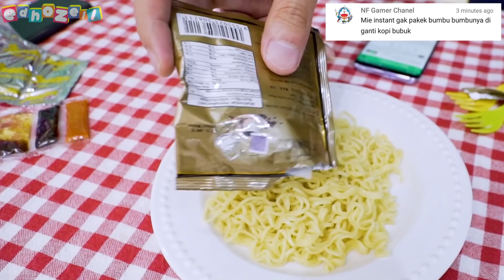ICE CREAM + TOLAK ANGIN Wkwkwkw Enak Gak ya ? EGY with Cindy Gulla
Mencoba resep-resep makanan dari comment - comment video EGY sebelumnya

FAMS PLEASE NYALAIN NOTIFICATION DENGAN CARA KLIK TOMBOL BENTUK LONCENG DI SEBELAH FOTOKU

xoxo